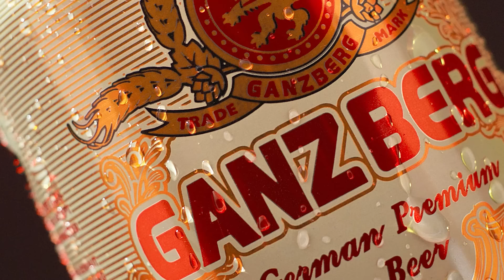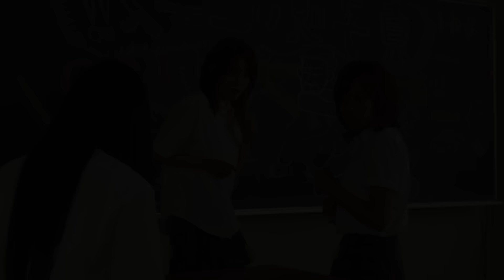From Me To You | មុខអូនដូចខ្មោច ក៏បងស្រឡាញ៉ | សម្រាយរឿង